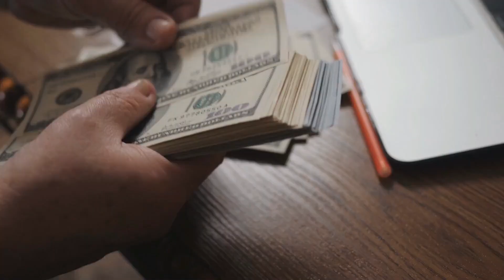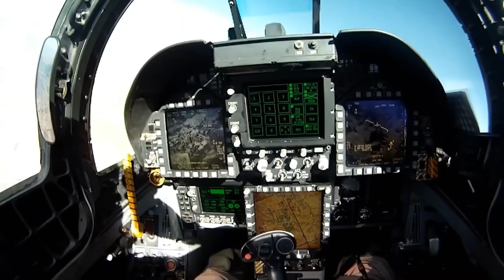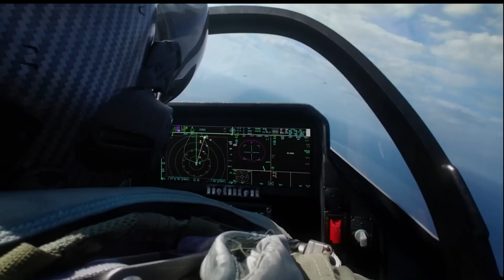The US 6th Generation Fighter is FINALLY REVEALED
Are you ready for a super-secret reveal that will blow your mind? Well, get ready because we're about to tell you something that will make the news worldwide. After years of speculation, rumors, and top-level secret, the United States has finally shown the world its sixth-generation fighter jet. So, what makes this cutting-edge plane so unique? How is it different from the last generation? And what does this mean for military technology and policy in the future? As we learn more about the US's top-secret sixth-generation fighter jet, we'll answer all these questions. You won't want to miss a single second of this big reveal. But before we get started, let's take a minute to think about how powerful and advanced this plane is. So, are you ready to join us on this exciting trip into the future of military technology? Let's get started!